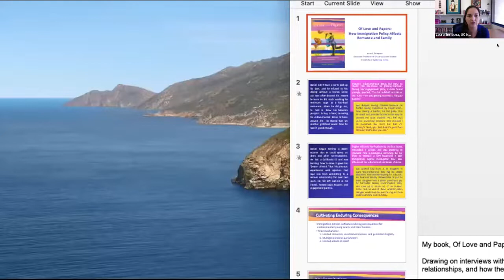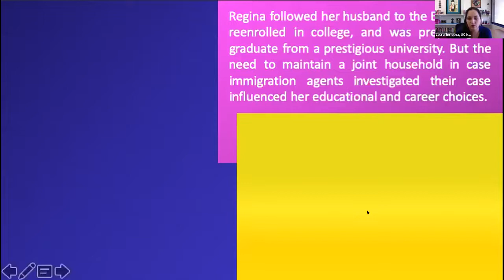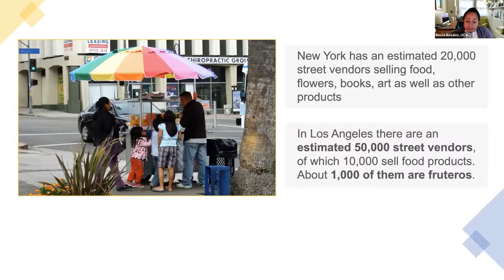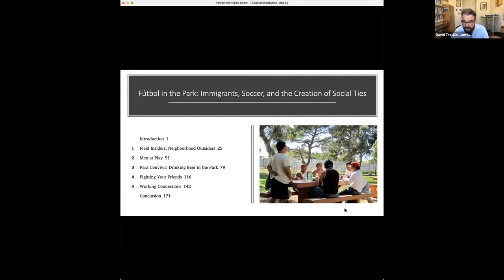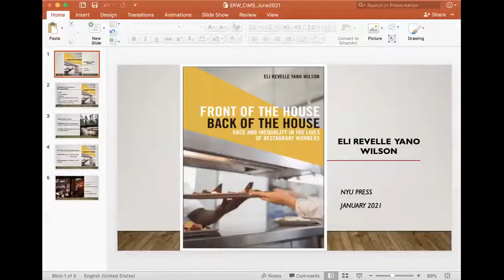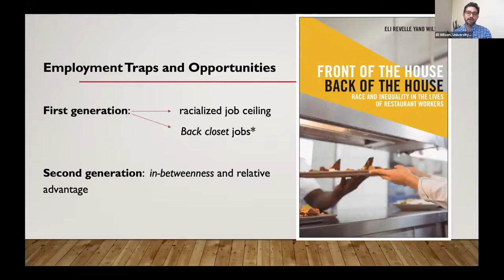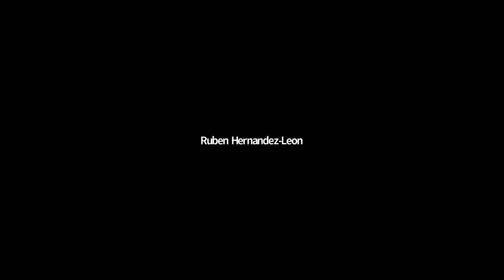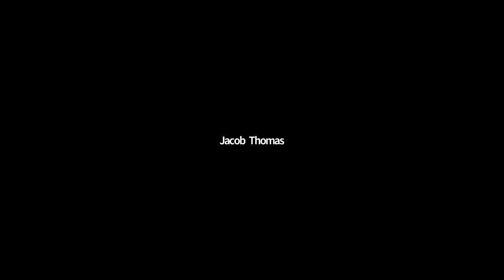Celebration of UCLA Migration Sociology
CCIS/CSIM Webinar June 4, 2021
Authors: Laura Enriquez, Rocío Rosales, David Trouille, Tahseen Shams, & Eli Wilson
Discussant: David FitzGerald & Jaeeun Kim